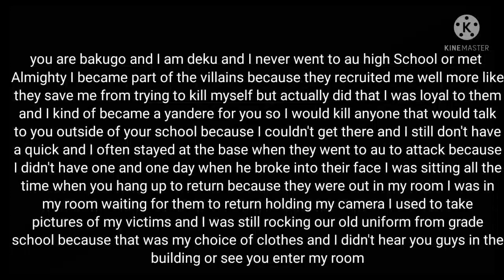MHA roleplay (bakugo x yandere deku